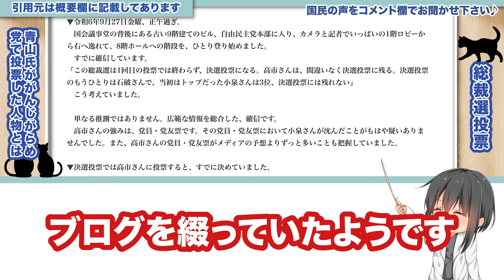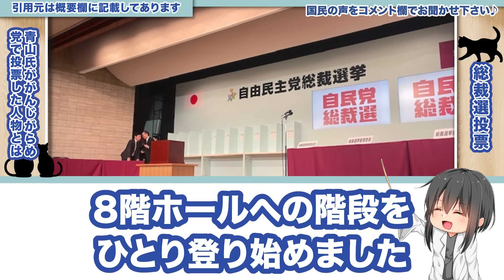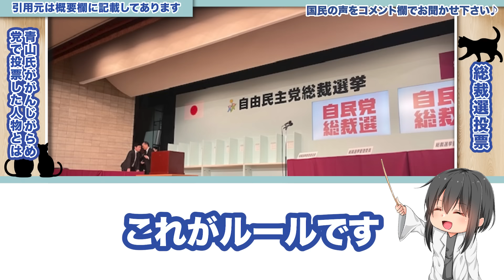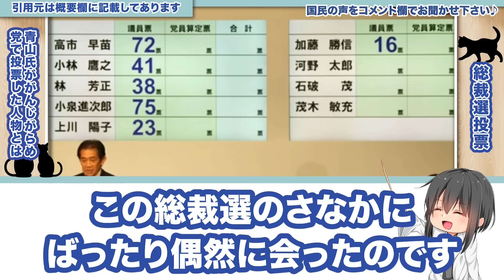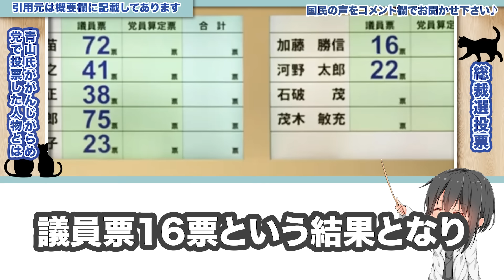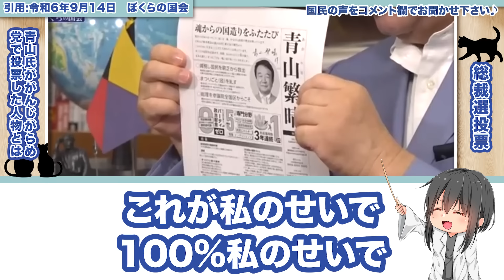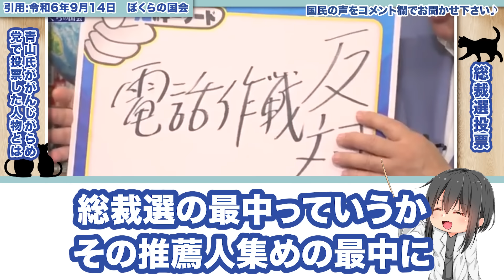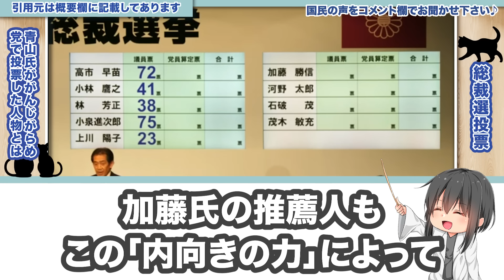【青山繁晴】「私が投票したのは〇〇です！」自民党総裁選当日をリアルに語る【自民党総裁選/石破茂/高市早苗/加藤勝信/石丸伸二】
青山氏の総裁選投票先まとめです！

【AI音声/音源】
VOICEVOX:玄野武宏
VOICEVOX Nemo
VOICEVOX:もち子(cv 明日葉よもぎ)
VOICEVOX:WhiteCUL
VOICEVOX:あいえるたん
VOICEVOX:ずんだもん
VOICEVOX:ちび式じい
VOICEVOX:冥鳴ひまり
VOICEVOX:剣崎雌雄
VOICEVOX:四国めたん
VOICEVOX:春日部つむぎ
VOICEVOX:栗田まろん